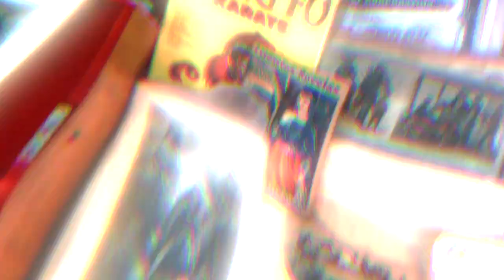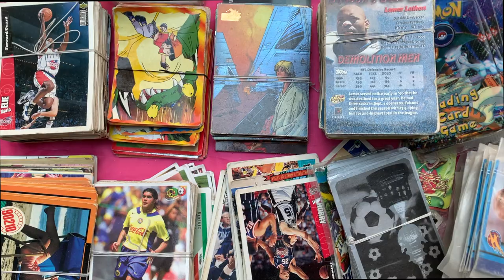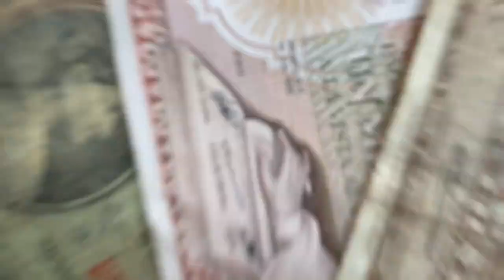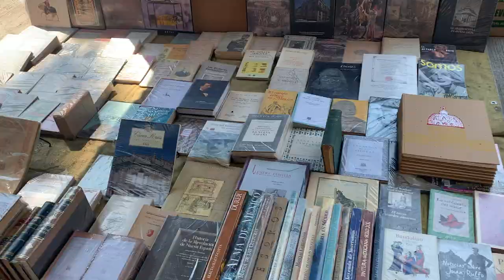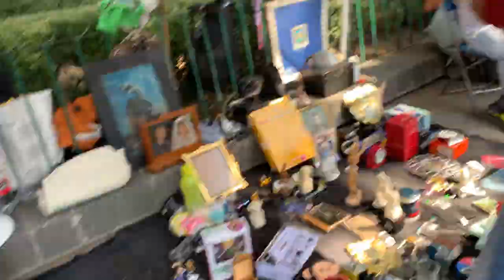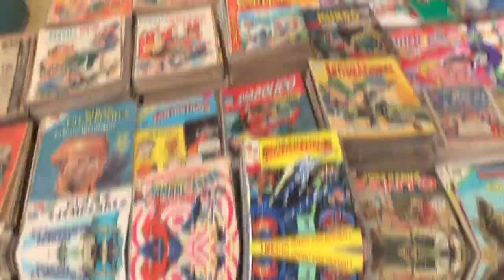Tianguis Cuauhtémoc (Precios de Juguetes)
Les compartimos este videito de nuestra aventura por el recorrido al tianguis de arqueologiamoderna por el Jardín Dr. Ignacio Chavez el cual es tendencia desde 1966 año de su instalación donde se pueden encontrar desde muebles de alta calidad, teléfonos, relojes, juguetesretro y un sin fin de cosas que no creerás, ademas de aprender sobre el modismo de la palabra disparar que es sinónimo de compartir o comprar a alguien gracias por visitar nuestro pequeño espacio y nuestro contenido nosotros somos Emy y Eliel TheEBros síguenos en nuestras redes sociales